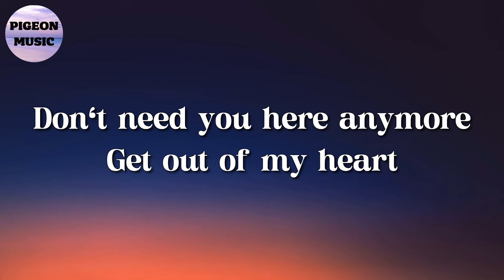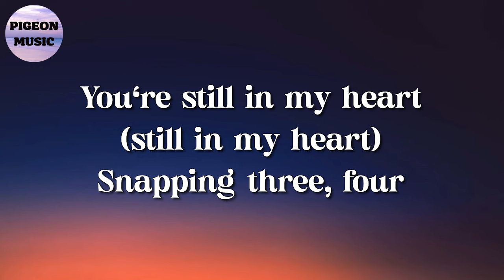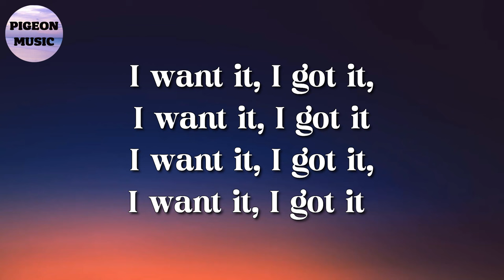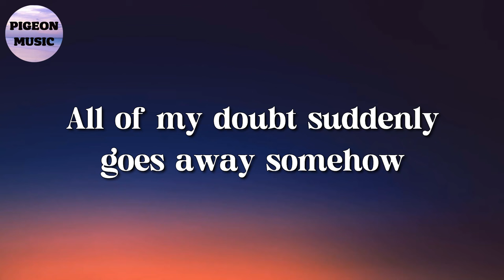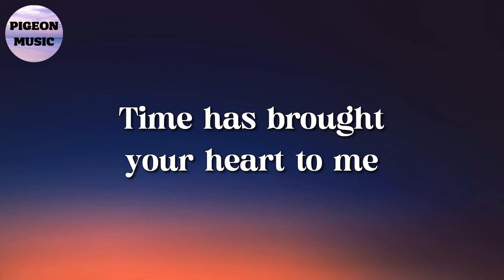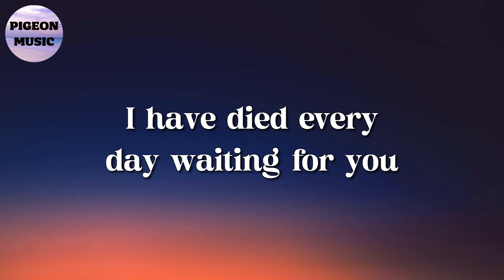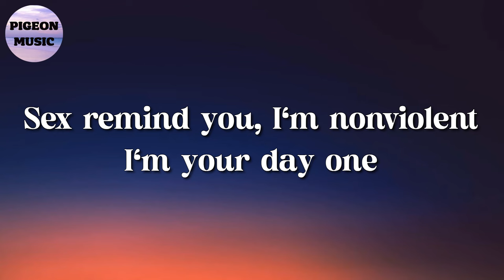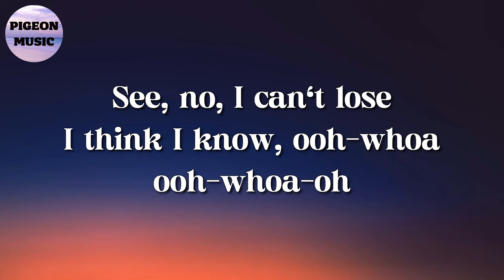🎵 Rosa Linn – Snap || Ariana Grande, CHRISTINA PERRI, SZA (Lyrics)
🎤 Snap Lyrics:

Oh
'Cause I might snap
Oh